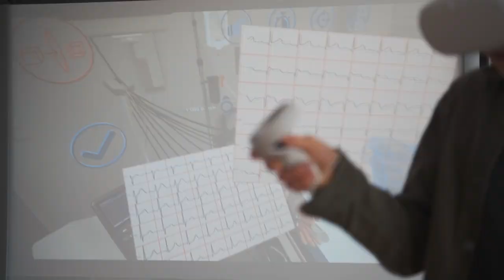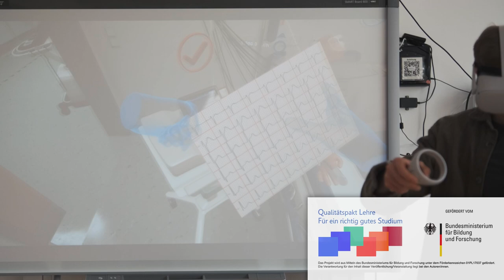Lehre@Philipp 2021: Virtual-Reality Training im Management von Notfall-Patienten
Die Notfallmedizin ist ein wichtiger Bestandteil der medizinischen Lehre an der Universität Marburg. Die Behandlung von Notfällen ist ein sehr komplexer Prozess und die bisherigen Methoden, beispielsweise mittels Schauspielpatientinnen und -patienten, ermöglichen unter anderem kein Training invasiver Maßnahmen oder das Verabreichen von Medikamenten. Prof. Dr. Ivica Grgic vom Fachbereich Medizin möchte das ändern und ein Virtual-Reality Training im Management von Notfall-Patientinnen und -Patienten in der medizinischen Lehre in Marburg etablieren, um Studierende besser auf entsprechende Situationen vorzubereiten.
Hierzu soll die neuartige STEP.VR ("Simulation-based Training of Medical Emergencies for Physicians using Virtual Reality") Anwendungssoftware genutzt werden, die von der ThreeDee GmbH (Interactive 3D Visualisation) zusammen mit der Uniklinik Würzburg entwickelt wurde.
Das Training soll die entscheidenden 15 bis 30 Minuten der Begegnung mit einem Notfall-Patienten erfahrbar machen - inklusive der Notfallversorgung, Stabilisierung und Indizierung weiterer Maßnahmen sowie aller diagnostischen und therapeutischen Möglichkeiten. Die Studierenden sollen die Möglichkeit erhalten, in verschiedenen Schwierigkeitsgraden ein realistisches Stress-Level zu erfahren und in einem geschützten Umfeld verschiedene Strategien zu erproben.